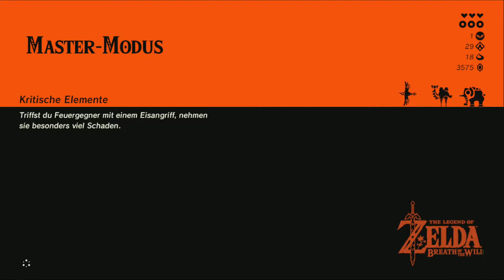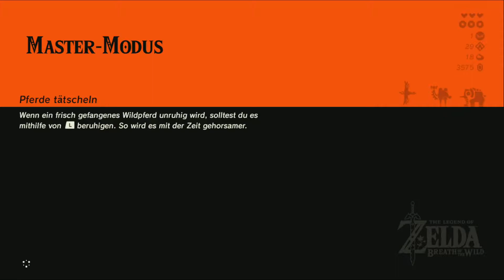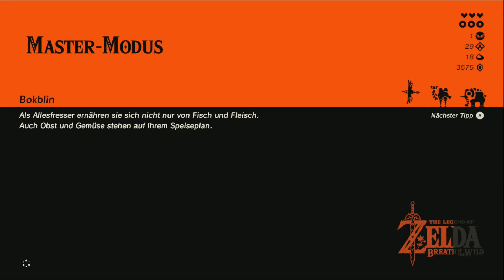Der Titan Vah Rudania | #32 - Zelda:Breath of the Wild Master Modus | [♥♥♥][Switch][HD]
Einen wilden und schwierigen guten Abend, heute gehen wir direkt zum Titanen. Vah Rudania möchte sich gern wehren, doch Junobo hilft uns mit seinem Schirm. Wir ballern den Titanen zurück in den Vulkan und ann fehlt nur noch die Befreiung. Wie immer wünsche ich euch viel Spaß beim zusehen und würde mich über Bewertungen, Kritik und Kommentare sehr freuen. Bis zum nächsten Video peace out.

Spiel: The legend of Zelda: Breath of the Wild - Nintendo